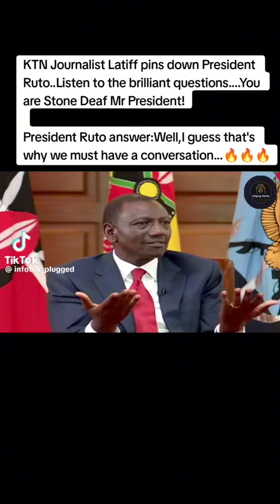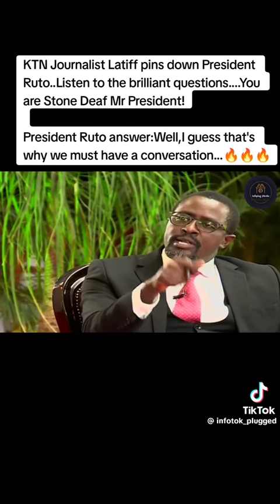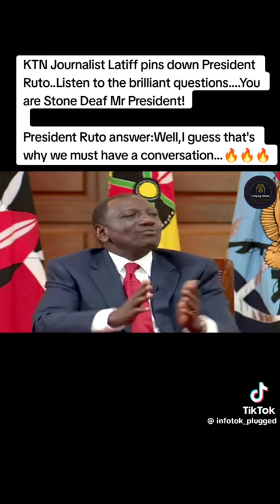This is journalism. This is the generation in the age of Aquarius. Gen Z’sssss🇰🇪🤝🏾🔥